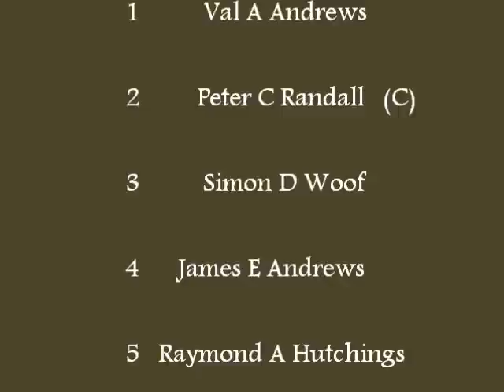Superlative Tarleton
The first peal on the bells since 1988.